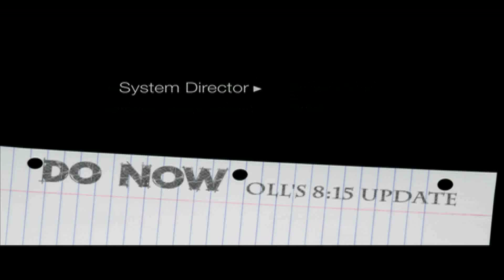DO NOW: Talks about SOPA 1-19-12